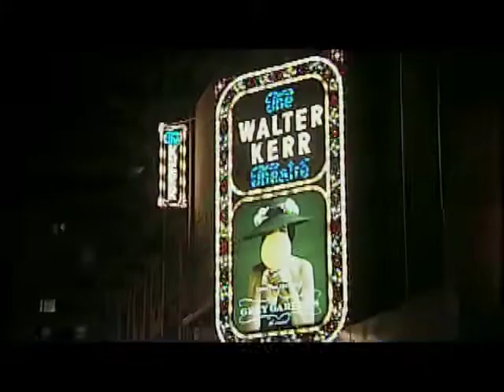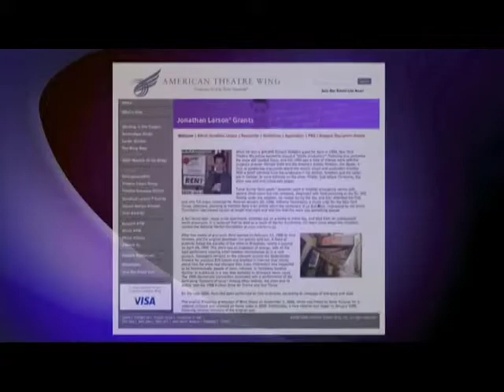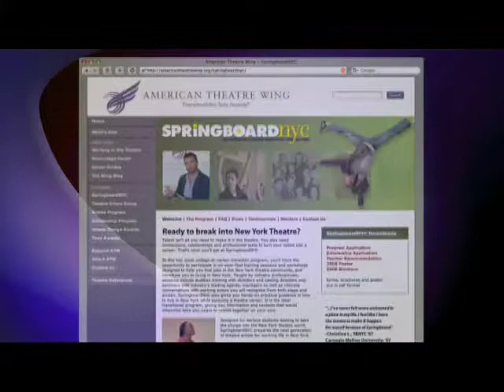Equal Exchange: Actors 2010 (Working In The Theatre #390)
Our panel of leading actors - David Alan Grier, Anthony LaPaglia, Laura Linney, Jan Maxwell and Alfred Molina - shared their process about what they look for in a script; the kind and extent of the research they do for a role; how the audience influences their performance; handling a director's return to the show after opening; their collaboration with both the director and the playwright; and what they've learned that they'd share with actors just starting out.

Originally taped - April, 2010